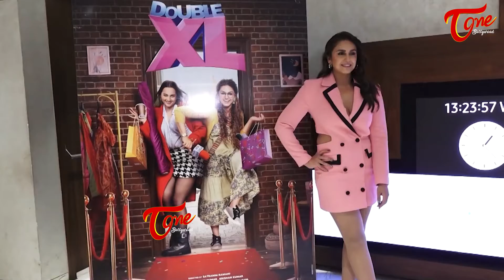Double XL Trailer Preview|sonakshisinha Huma Qureshi, Zaheer Iqbal @tonebollywood